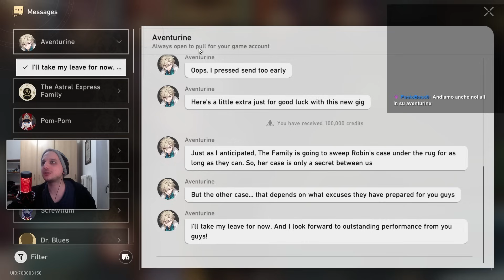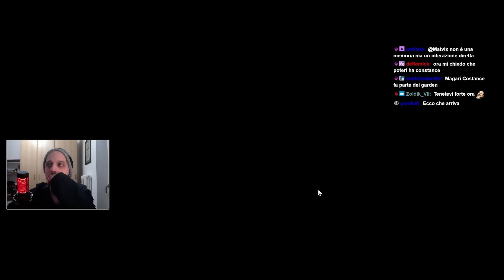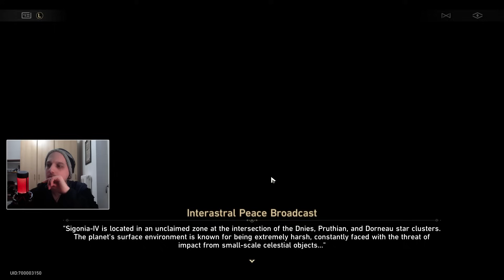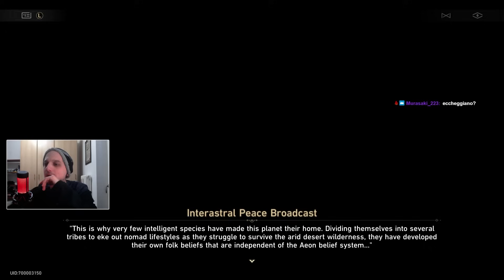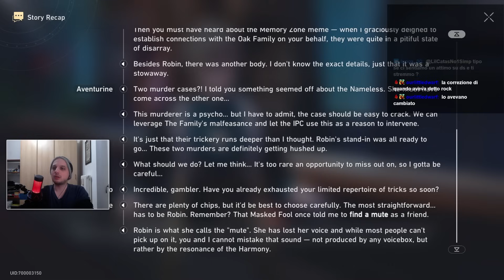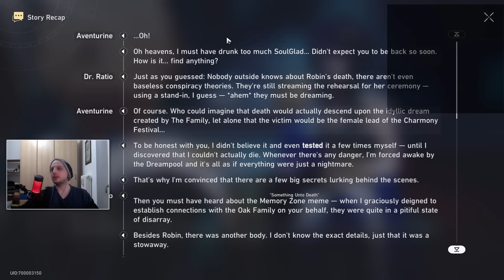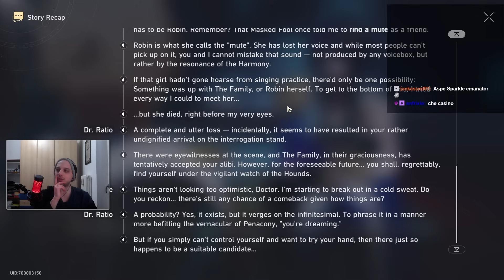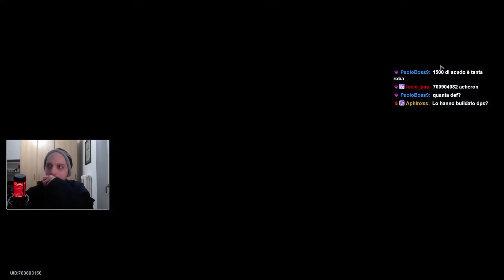Finalmente Continua!!! Story Quest Parte 1 Reaction | Honkai Star Rail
Inizio della prima parte della story quest di honkai star rail patch 2.1 - Ho pensato di portare sul canale tutta la mia reaction e traduzione ed interpretazione per chi fosse interessato!

▬ Timestamps Generici  ▬▬▬▬▬▬▬▬▬▬
0:00 - Inizio Quest 2.1
32:00 - Acheron Sam
1:23:00 - Acheron Welt
1:34:00 - Black Swan Constance
1:43:00 - Aventurine